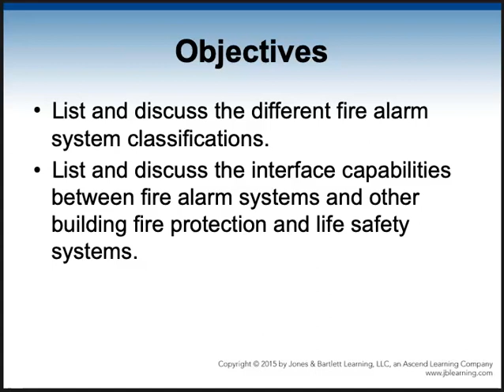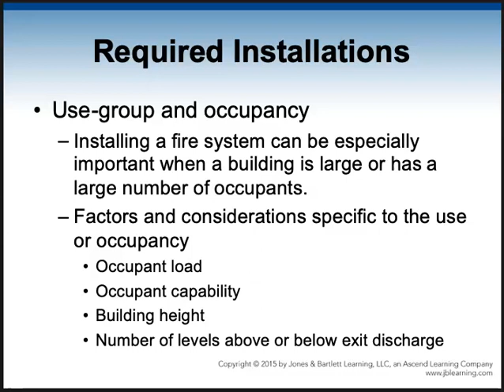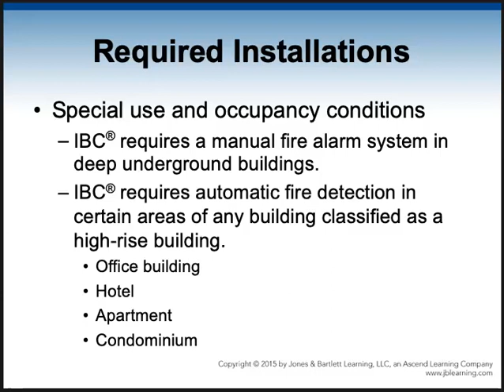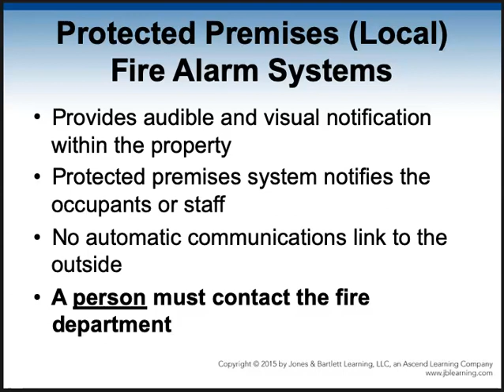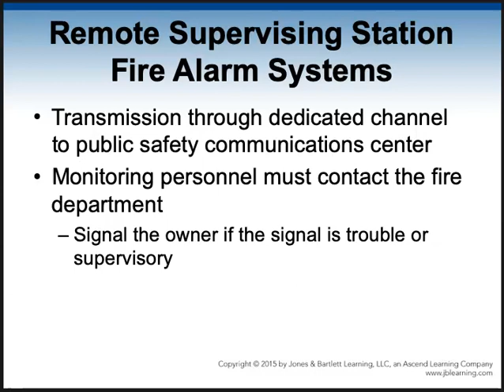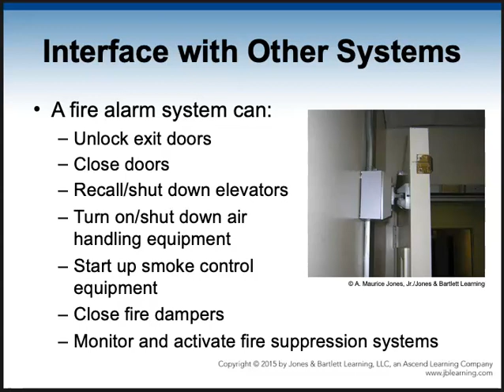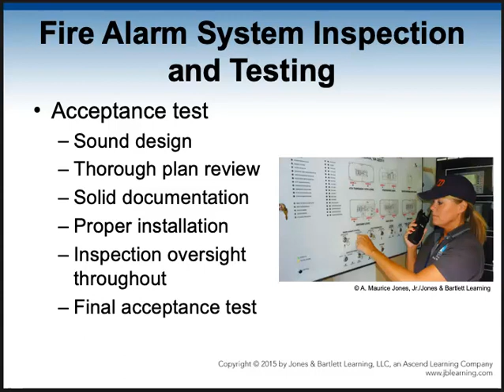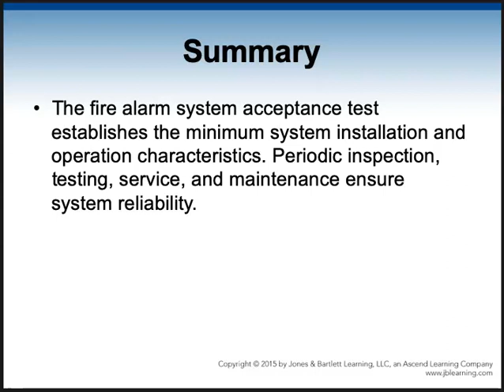Fire Alarms Pt 2 Types of systems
Explanation of the different types of fire alarm systems, how they interact with other systems and how they are supposed to be maintained.